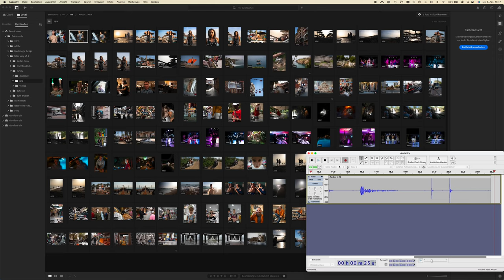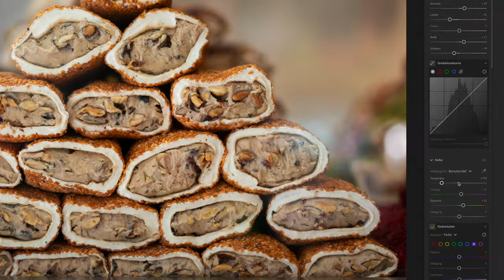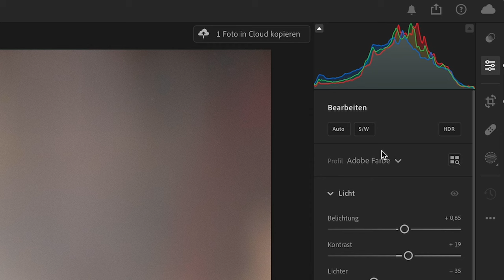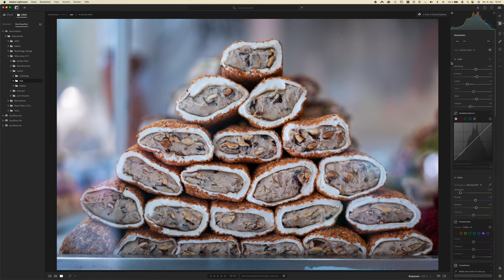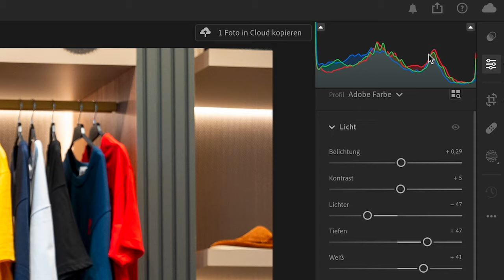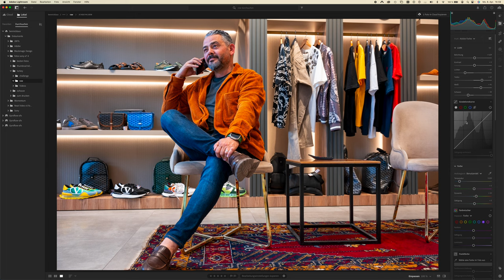Nie wieder Problem Weißabgleich!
Bisher hatte ich immer Probleme den richtigen Weißabgleich zu bestimmen. Meine Sony a7 4 ist da drin nämlich nicht die Beste, also muss ich es immer in Lightroom korrigieren. Jetzt habe ich den besten Weg herausgefunden.